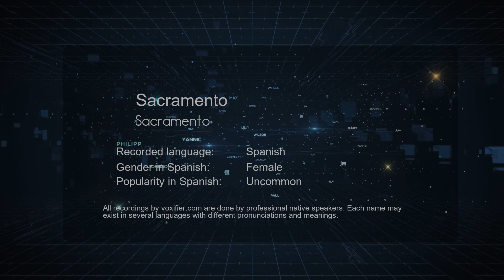How to Pronounce Sacramento (Sacramento) in Spanish - Voxifier.com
This is the Spanish pronunciation, gender, and phonetics recording of the name Sacramento (Sacramento). The same name may exist in other languages with different pronunciations. Check the meaning of name along with other possible pronunciations or similar names for free Voxifier uses the help of expert linguists to simplify pronunciations by replacing some special sounds with sounds more commonly available across all languages.